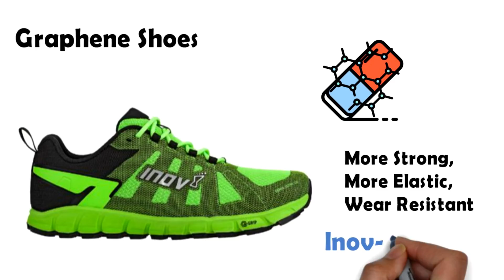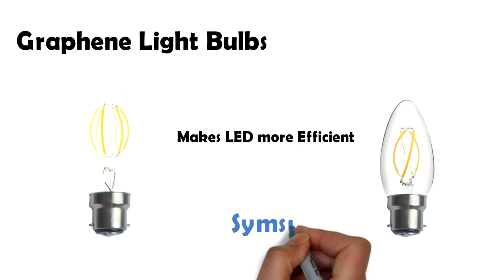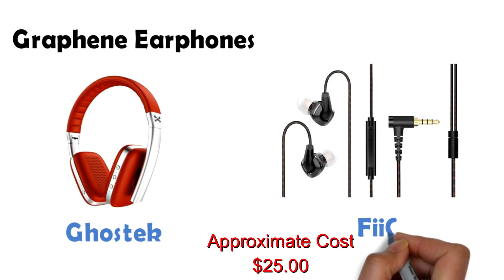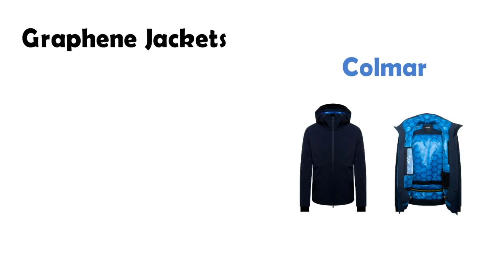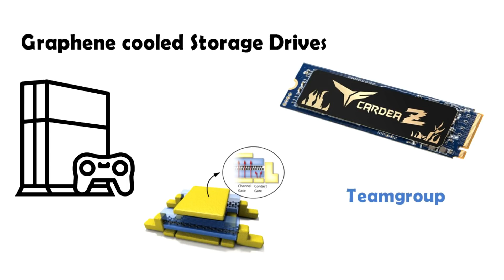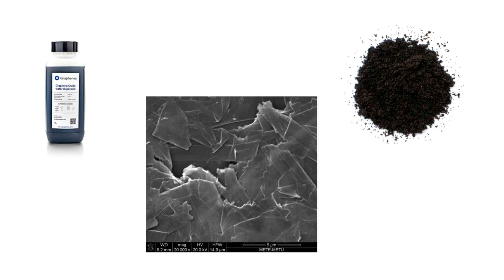Affordable Graphene products already in the market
Contrary to the popular belief, that Graphene products are decades away, we find out in this video that many of them are  present in the market as of today.

List of Graphene Suppliers in the market

These products include Graphene shoes, fishing rods, bicycle frame, SSD memory and even batteries.

This video looks at 10 graphene products in the market that are ready to buy.

Other than the bicycle frame, nearly all of them are affordable.